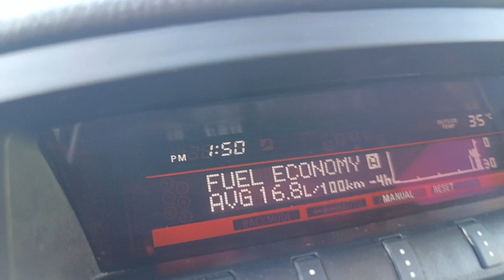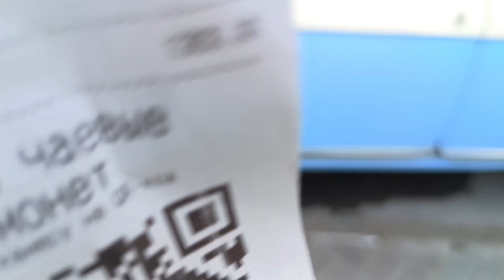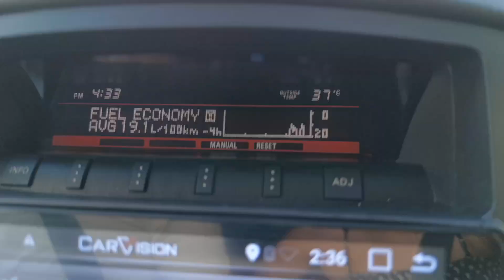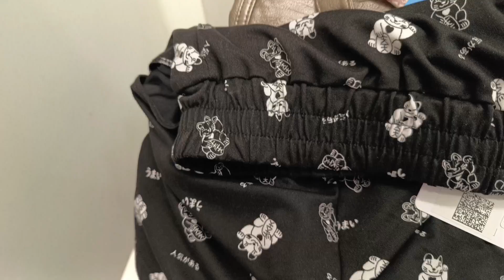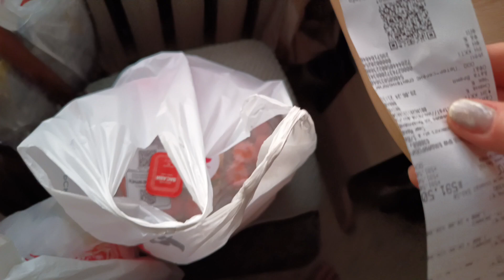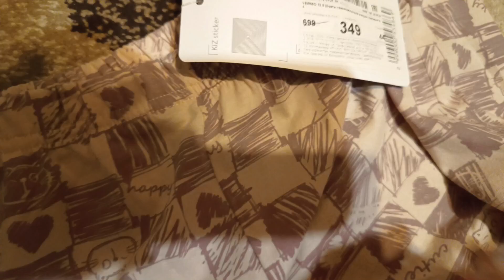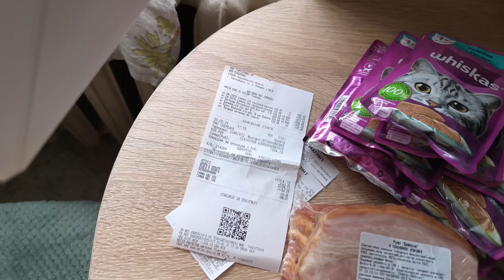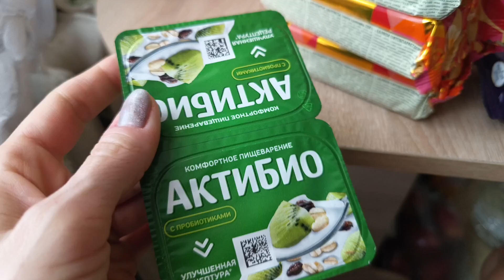Едем в город/ пью вино/ покупки: продукты и вещи/ месяц лета пролетел/ очень жарко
29 июня по 1 июля. Изнывающая жара и похолодание.Обед в Республике, всё вкусно. Закупили продукты и немного вещей. Суши из суши маке